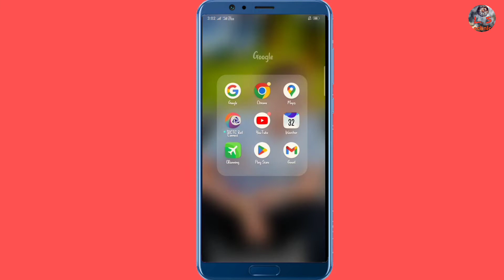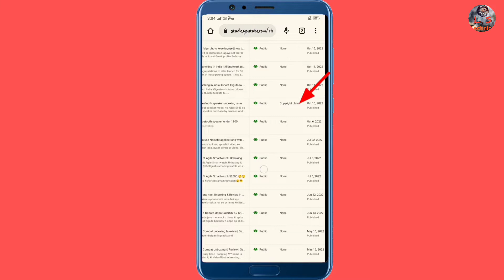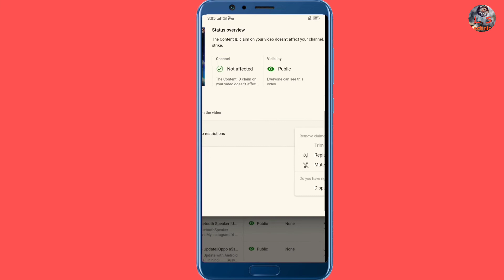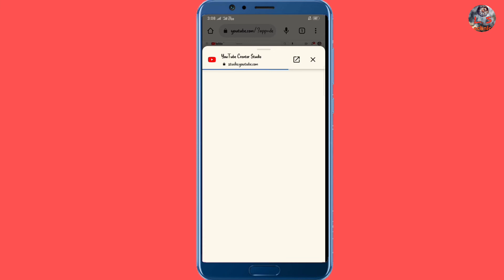Copyright claim kaise hataya | how to remove copyright claim on YouTube new( update) |2022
So all friends aj ki video me btaya h ki copyright claim kese remove kr te h so jaldi jaldi jao or video dekho copyright claim remove kro

copyright claim kaise hataye Manoj dey
copyright claim kaise hataye short video
Copyright claim kaise hataye video se
copyright claim kaise hataye YouTube se
copyright claim kya hota h